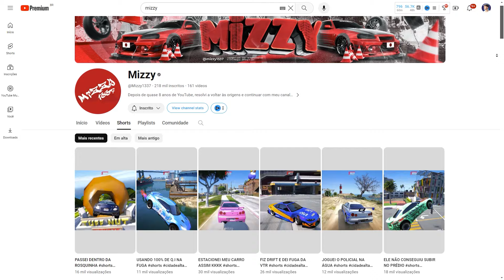REFIZ as FUGAS MAIS APELONAS do MIZZY no GTA RP *muito apelonas*